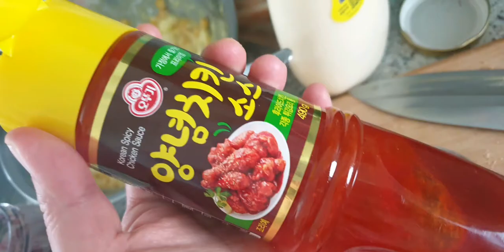[짧은영상] 양념치킨소스가 들어간 샌드위치🤫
라마지아 정통 이탈리아 치아바타 샌드위치 빵 10P